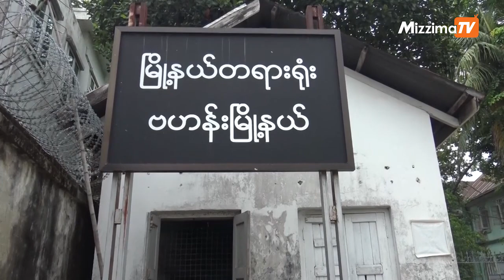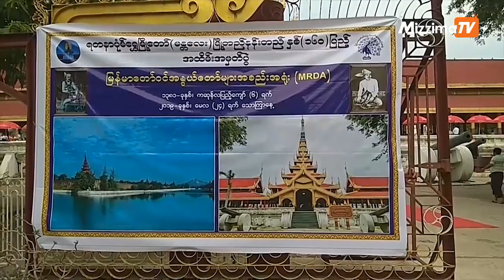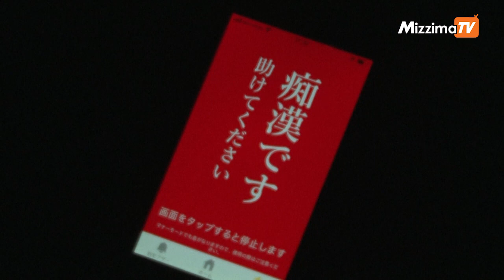ေမ ၂၄ မဇၩိမတီဗီသတင္း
ျပည္တြင္းသတင္း -ဝန္ထမ္းေတြကို ခပ္ၾကမ္းၾကမ္း ေျပာသြားတဲ့ ႏိုင္ငံေတာ္သမၼတ

ျပည္တြင္းသတင္း - ေနရပ္စြန္႔ခြာသူမ်ား ေဘးအႏၱရာယ္ကင္းစြာ ျပန္လာႏိုင္ေရး အစိုးရႏွင့္UNHCR ေဆြးေႏြးေန

ျပည္တြင္းသတင္း - တာေမြဆႏၵျပမႈ ခြင့္ျပဳမေပးခဲ့ျခင္းမွာ ဥပေဒအရတန္းတူညီမွ်မႈမရွိဟု ေရွ႕ေနေျပာ

ျပည္တြင္းသတင္း- မဲေခါင္အလွပန္းခ်ီျပပြဲက်င္းပ

ျပည္တြင္းသတင္း - မႏၱေလးၿမိဳ႕တည္၊နန္းတည္ ႏွစ္ ၁၆၀ ျပည့္ပြဲေတာ္

အားကစားသတင္း - ပရီးမီးယားလိဂ္ရဲ႕ ဝင္ေငြစာရင္းထိပ္ဆုံးမွာ လီဗာပူးလ္အသင္း ရပ္တည္

ႏိုင္ငံတကာသတင္း - အာ႐ွမွာ သမုိင္း၀င္ ပထမဆံုးေသာ လိင္တူလက္ထပ္ထိမ္းျမားပြဲမ်ား ထုိင္၀မ္တြင္ က်င္းပ

ႏိုင္ငံတကာသတင္း - ဂ်ပန္မွာ အသုံးတြင္က်ယ္လာတဲ့ လိင္ထိပါးက်ဴးလြန္သူေတြကို ေျခာက္လွန္႔ထုတ္တဲ့ အက္ပလီေကးရွင္း